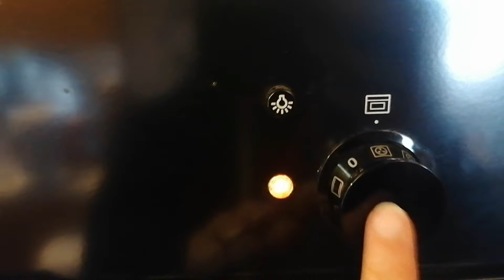ΣΠΙΤΙΚΟ ΚΟΚΚΙΝΙΣΤΟ ΧΟΙΡΙΝΟ ΚΟΝΣΕΡΒΑ χωρίς συντηρητικά | Cook & Book Iroukos Rocker Συνταγές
Όσοι επιθυμούν να στηρίξουν οικονομικά το κανάλι μπορούν να καταθέσουν ένα ποσό της αρέσκειας τους εδώ:

γερμανια ελλαδα με αμαξι, karcher sv7 review, μπριαμ στο φουρνο,
τουρλου στο φουρνο, φριτεζα αεροσ, ψαρι στο φουρνο, kefir, κεφιρ, ρεβυθια με ρυζι, karcher sv 7 premium, γερμανια, ηχητικό βιβλίο,